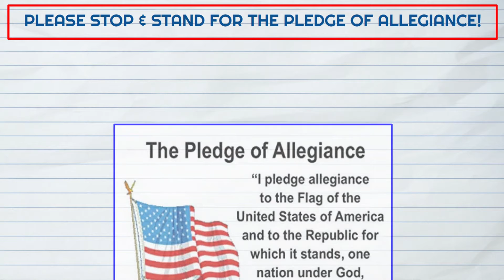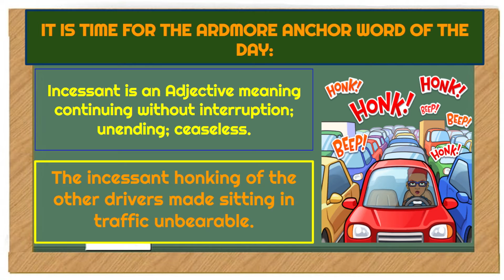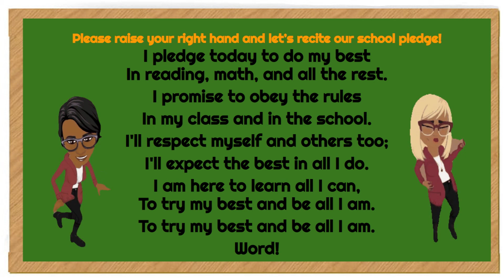WAES MORNING SHOW 9/9/21